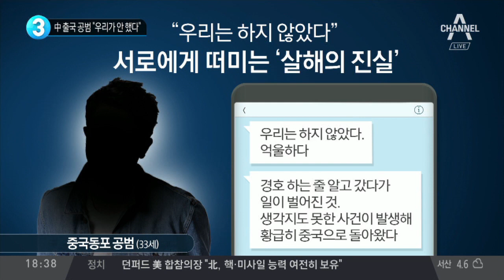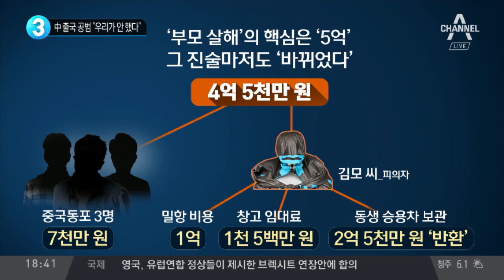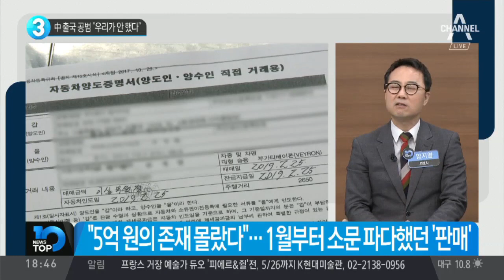中 출국 공범 “우리가 안 했다”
'이희진 부모 살해' 중국동포 공범 "우리가 하지 않았다"
"우리가 하지 않았다"… 서로에게 떠미는 '살해의 진실'
중국동포 공범 "우리는 하지 않았다, 억울하다"… 의미는?